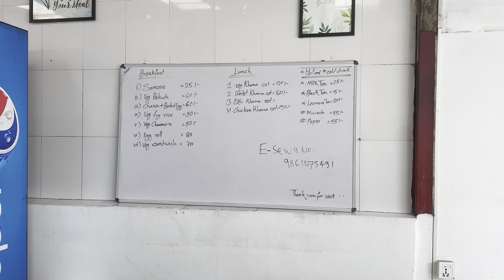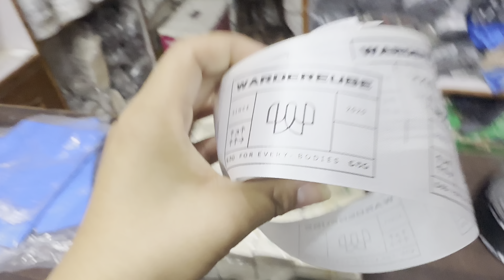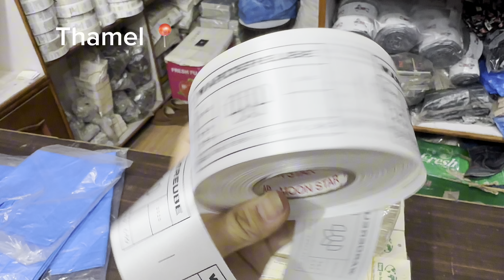How Did I Build a Business at 16 and Balance Uni Life? | in Nepal 🇳🇵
Hello